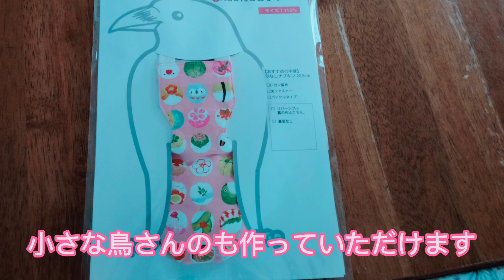第16話 ピッチーのオムツ作っていただきました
皆様、いつも見て下さりありがとうございます♥🐦
ピッチー元気にしています。
今回は鳥さんのオムツをご紹介します。
鳥さんが、カゴに入れずにお部屋を自由に過ごせる様にと思い、オーダーメイドで作っていただきました。
コレを考えて作られてる方に感謝しています。こんなのが有ると知った時、ホント感動しました。
⬆コチラ、ピッチーの数カ月前のお話しです🐦♥

検索すると作られてる方を見つけられると思います。
リバーシブルで生地も選べました。

⬆ケガしたカラスを発見した時の様子です。

⬆色々乗り越えて来たカラスのピッチ。

⬆ケガしたカラスのピッチーの直後の様子です。